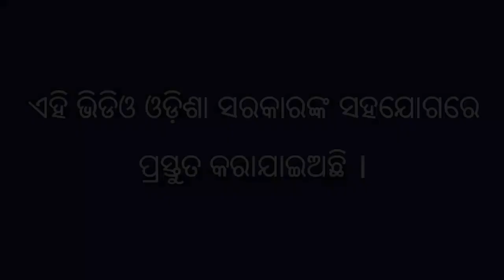ନମୁନା ମାଟି ସଂଗ୍ରହ ପ୍ରଣାଳୀ ଭାଗ ୧